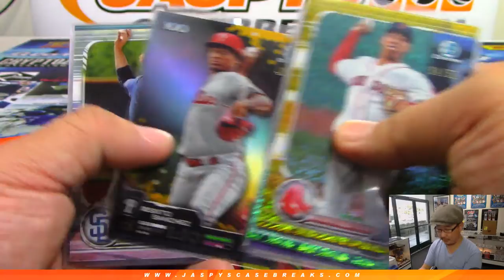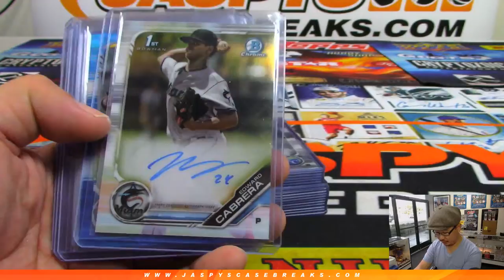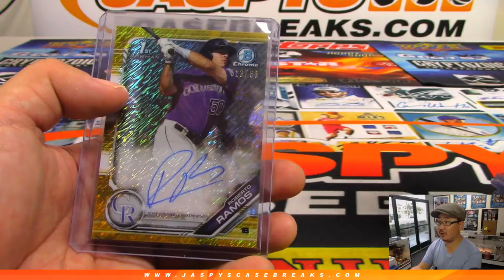RECAP || Th, 05/02/19 || 8Box (Jumbo) PYT #15 || 2019 Bowman Baseball (MLB)